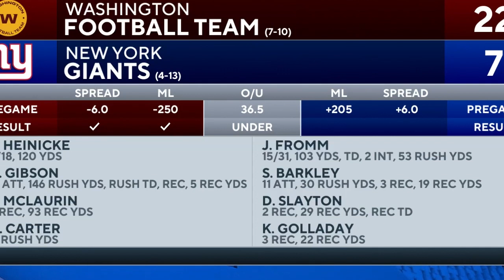Washington vs Giants: Antonio Gibson has CAREER day in win over New York | CBS Sports HQ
Full recap from the Washington-New York game on Sunday.